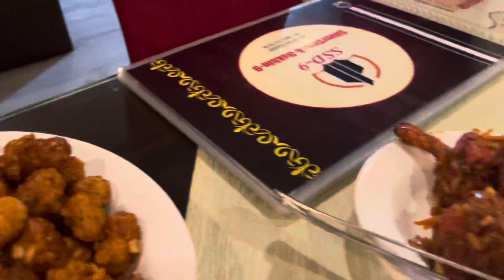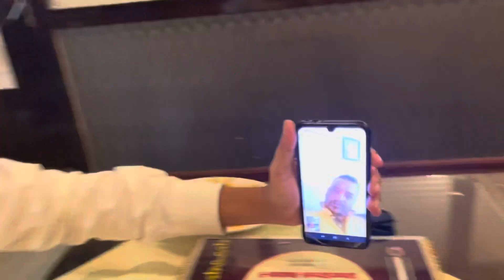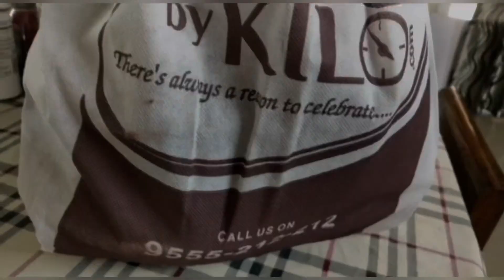After 25Years | Meet My Childhood Friends | Get-together | Full Masti | Odia Vlog